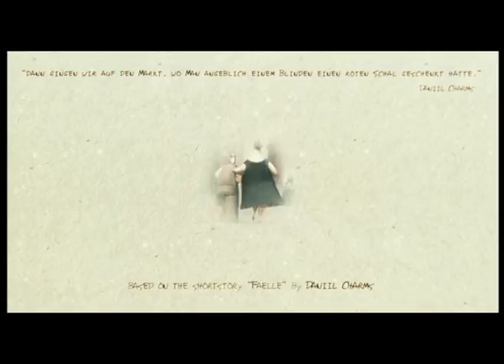Fallen | A Short Film by Peter Kaboth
An older caretaker hunts desperately for a flying bag. Dr. Kamuszku ordered in a small restaurant his favorite dish. Ida Markovna spits against a fogged window pane. Two people fall from the roof of a five-storey house.

Ein älterer Hauswart jagt verzweifelt einer umherfliegenden Tüte nach.  Dr. Kamuszku bestellt in einem kleinen Restaurant sein Leibgericht. Ida Markowna spuckt gegen eine beschlagene Fensterscheibe. Zwei Menschen fallen vom Dach eines fünfstöckigen Hauses.

Fallen won the following awards:

2006  Nomination for the "Cartoon d'Or"
CARTOON - European Association of Animation Film
2005 "Grand Prix" China International Cartoon and Animation Film Festival
2005 "Best first Film" I Castelli Animati, Italy
2005 "Special Distinction", Lodz, Poland
2005 "Best short Film" Anifest, Czech Republic
2005 Prädikat “besonders wertvoll” Filmbewertungsstelle Wiesbaden, Germany

Director: Peter Kaboth
Screenplay: Peter Kaboth (based on a story by Daniil Charms)